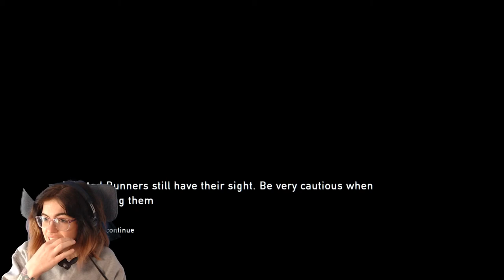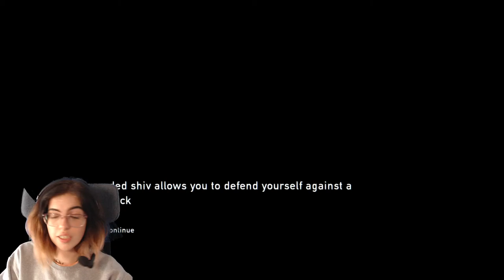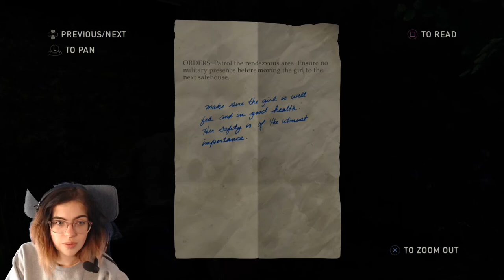The Last Of Us Let’s Play | Fear And Loading - Part 2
In the run up to the release of The Last Of US 2, Alice is going to be revisiting the Last Of Us in our new livestream feature, Fear And Loading. She's playing on a very old Playstation 4 so if it sounds like there's a loud aircraft in her room taking off, that's what it is. Please enjoy episode 2 of Fear and Loading.

It’s been a while since Alice played this game, so give her some of your top The Last Of Us tips in the chat. If you enjoy today’s The Last Of Us gameplay, and are looking forward to the future of the VG247 YouTube channel, why not subscribe, and like this video if you enjoyed the second instalment of Fear And Loathing.

Special thanks to AverMedia, Nvidia and Turtle Beach for providing some of the hardware we use: